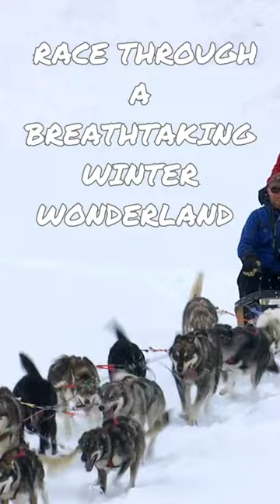Mush with Huskies! Alaskan Dog Sledding Adventure (60 Sec)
Embark on a thrilling winter adventure in Alaska! This short video whisks you through the snowy wilderness on a dog sledding expedition. Speed through breathtaking landscapes pulled by a team of energetic huskies - all in a minute! Experience the magic of Alaska firsthand!